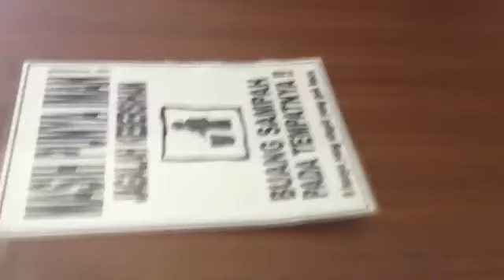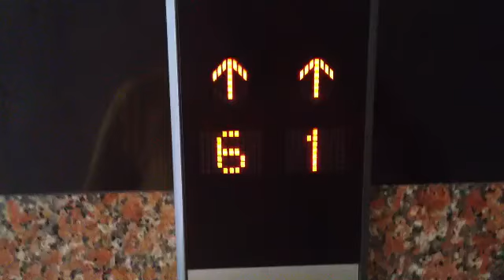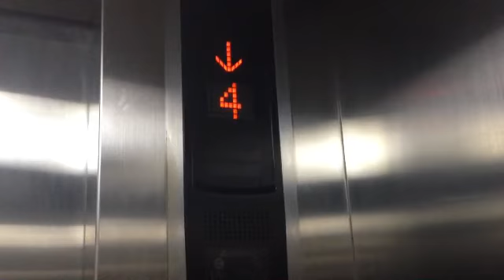Present it OtisLiftI - Dude a feads I'm a Marvel!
Wide in, there in build to Marvel feads before:

-Captain America
-Jonathans
-Black Widow
-Doctor Doom

Get In A Car
@Captain America:
MITSUBISHI Lift - Universitas Negeri JKT
@Doctor Doom:
Get A Car Again
@Black Widow:
Way The 'Jalan Raya'

Wish the view of the Green Pramuka apartment in JKT, This is do you floor the apt.:

Tower 1: GF
               2F
               29F
Tower 2: GF
               1F
               29F
All Towers

Thank you! These are feads all the performed...